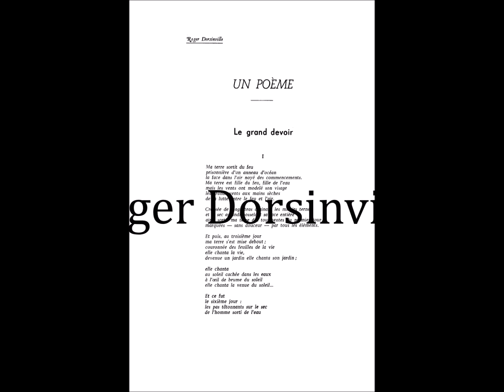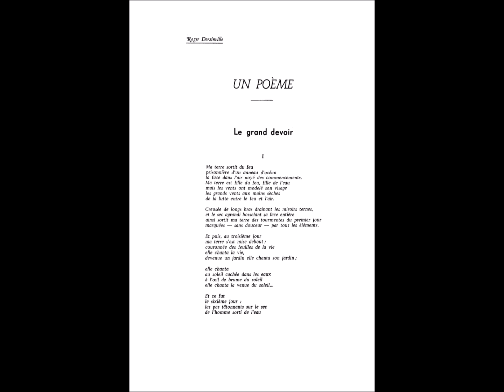Le grand devoir (extrait), Roger Dorsinville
lu par Georges Aminel